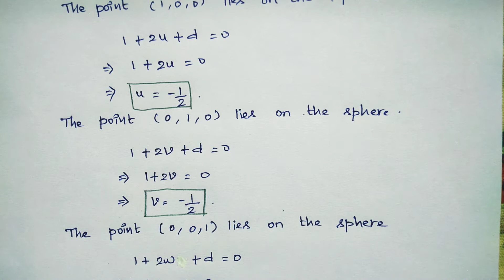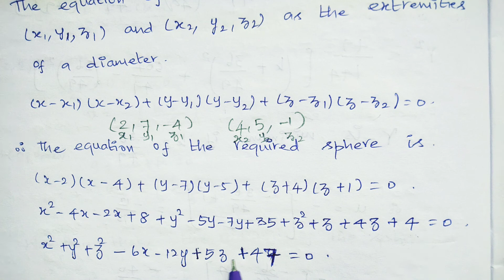Sphere|| Lec #3 || In Tamil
Here I have explained the problems of sphere
Usefull for B.Sc Maths students.